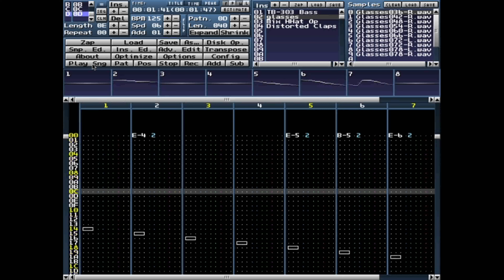the looping dream | milkytracker | Awkward Dinosaur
i know it repeats alot, just like one of those frustrating looping dreams